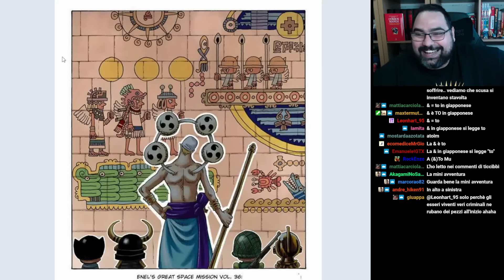sommobuta legge ONE PIECE 1114 MA NON SI ASPETTAVA LA RIVELAZIONE SU...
ONE PIECE 1114 ALLUCINANTE COME SEMPREEEEEE
▼▼CONTINUA SOTTO▼▼
✪ I MIEI LIBRI ✪
LEGGILI QUI ➜